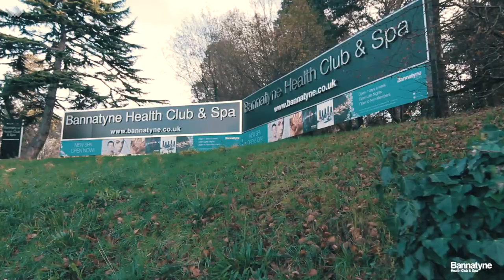Explore Bannatyne Health Club Belfast